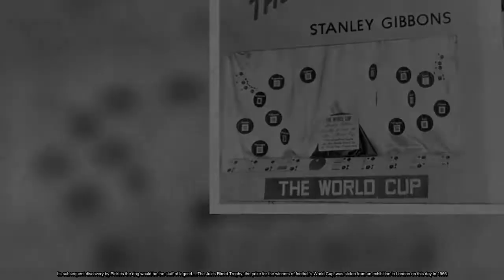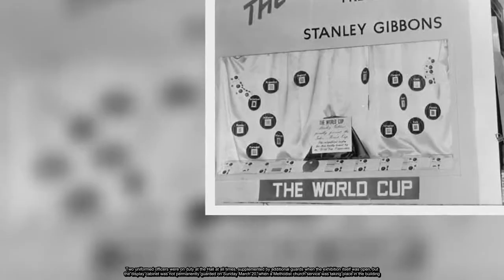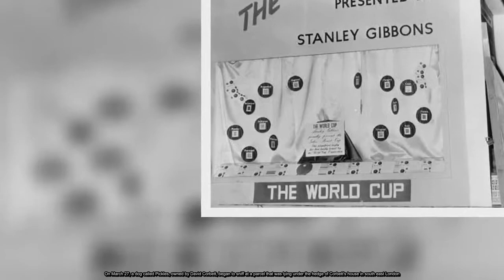Football's World Cup stolen as England prepares to host tournament March 20 1966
The Jules Rimet Trophy was stolen from a Westminster stamp exhibition. Its subsequent discovery by Pickles the dog would be the stuff of legend…
The Jules Rimet Trophy, the prize for the winners of football’s World Cup, was stolen from an exhibition in London on this day in 1966.

The trophy had arrived in England in January 1966 prior to the World Cup finals taking place across the country in July.  It was kept at the Football Association headquarters in Lancaster Gate, but was occasionally allowed to be used in publicity events.

The Stanley Gibbons stamp company had been given permission to display the trophy as part of its ‘Stampex’ exhibition at the Central Hall in Westminster, which opened the previous day, on the condition that it was kept under guard at all times.

Two uniformed officers were on duty at the Hall at all times, supplemented by additional guards when the exhibition itself was open, but the display cabinet was not permanently guarded on Sunday March 20, when a Methodist church service was taking place in the building.

At 12.10pm, when the guards on duty were undertaking their regular patrol of the premises, they realised that the back of the display cabinet had been forced open and the trophy stolen, the thieves having entered and left the building by a fire escape.

News of the theft travelled around the world at lightning speed. A spokesman for the Brazilian FA called the loss of the trophy “sacrilege”, and proclaimed it would never happen in his country as Brazilians loved football too much.

A £15,000 ‘ransom’ demand given to FA Chairman Joe Mears, who was also sent the trophy’s lid (later reunited with the trophy, above), led to the arrest of a con man by the Flying Squad but not to the trophy’s return.

On March 27, a dog called Pickles, owned by David Corbett, began to sniff at a parcel that was lying under the hedge of Corbett's house in south east London. When he unwrapped the newspaper, Corbett immediately recognised the Jules Rimet Trophy.

Corbett and Pickles would receive around £6,000 in reward money, and the dog briefly became a media star (above). After England won the World Cup in July, Corbett and Pickles were invited to the celebration banquet with the victorious squad.